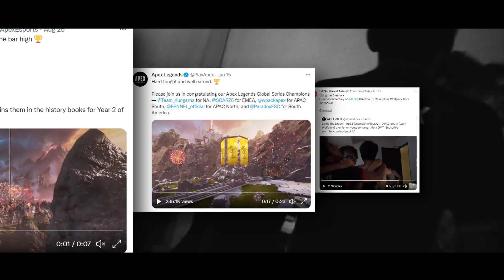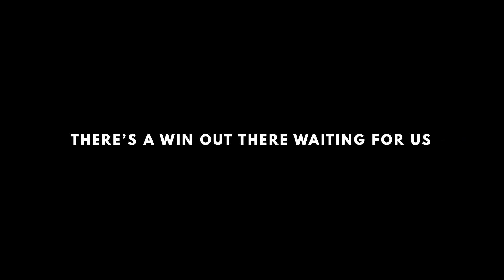BNI SUPPORT NXL WOLFPACK JUARAI INTERNATIONAL TURNAMEN SELANJUTNYA!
Penggemar Games Apex Legend sudah tidak asing lagi dengan tim ini. Tim yang membawa nama Indonesia ke kancah Internasional dan membawa pulang juara Apex Legend Global Series 2021 - APAC South. Betul, Tim Wolfpack adalah jawabannya.

Dengan keberhasilan tersebut, tidak membuat tim Wolfpack cepat puas dan lebih lagi ingin memenangkan kejuaraan internasional lainnya. NXL hadir untuk membawa tim Wolfpack ke level yang lebih tinggi lagi.

Memiliki visi dan misi yang sama untuk menjadi nomor satu di kejuaraan internasional dan membawa nama Indonesia ke level yang lebih tinggi.

Dukungan penuh juga diberikan oleh Bank BNI kepada NXL Wolfpack sebagai bentuk dukungan terhadap kemajuan esports Indonesia.

NXL Wolfpack with BNI ready to conquer world championship!
Take a tour into our HQ: NXL Esports Center, The Breeze Mall, BSD City